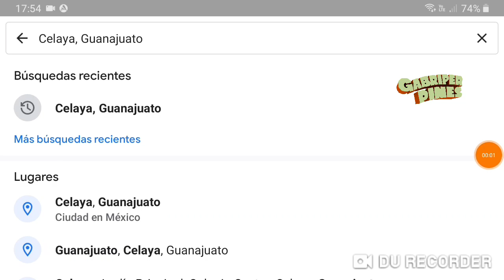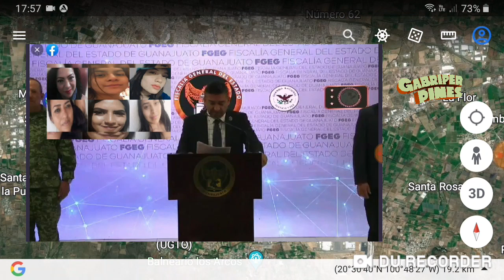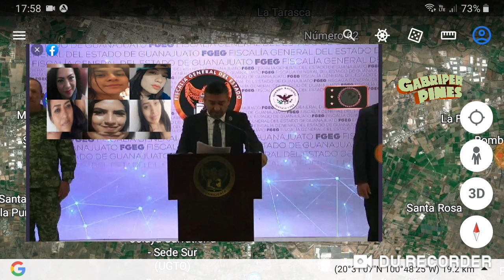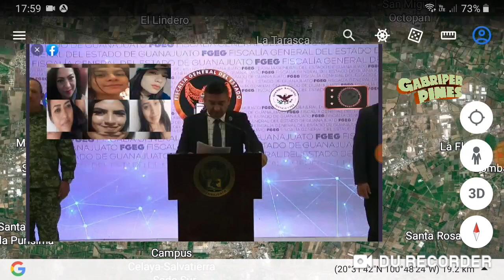Cinco de las seis desaparecidas en Celaya están sin vida, dice Fiscal de Guanajuato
Foto: FGEG/Especial
Video: FGEG/Ruido en la Red